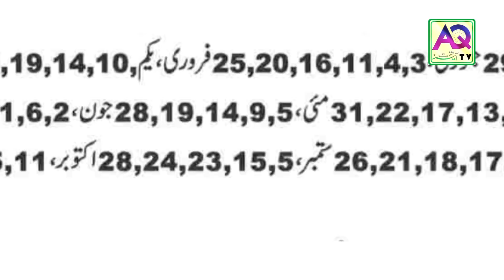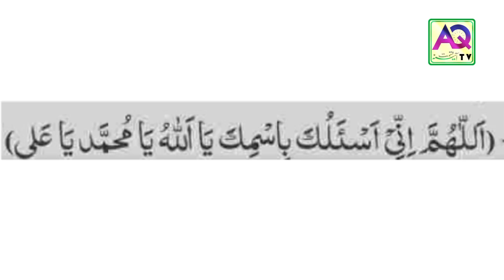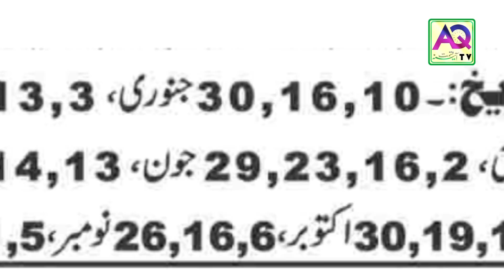Year 2020 Horoscope | Dua | Good & Bad Dates | Predictions | Astrologer Ali Zanjani | AQ TV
Aries 00:00 | Taurus 06:00 | gemini 10:24 | Cancer 16:30 | Leo 22:28 | Virgo 28: 39 | Libra 34:13 | Scorpio 39:30 | Sagittarius 45:00 | Capricorn 50:49 | Aquarius 56:00 | Pisces 01:02:00